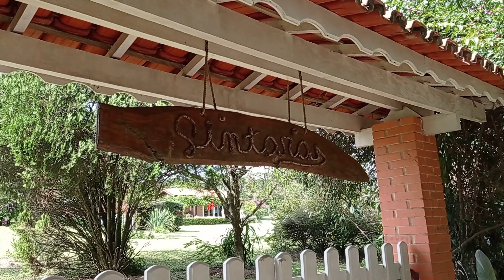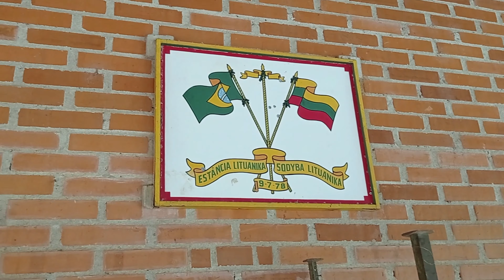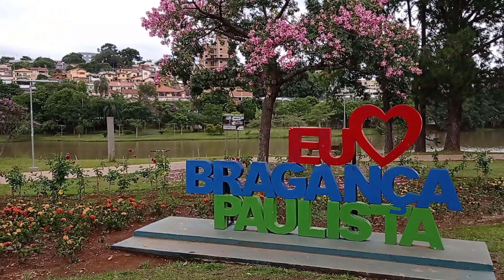Jarinu-Estância Lituanika-Bragança Paulista-Socorro-Itapira (SP) Brazil - 11-14 February 2021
Socorro buvo įkurta 1738m. Simão Toledo Piza, po Carajás indėnai persikėlė iš svetainės dėl bandeirantesįsiveržimo. Tuo metu jis buvo vadinamas Kampanija Toledo, priklausė vadinamasis Sertão de Bragança ir turėjo 922 gyventojų. 1829m. dabartinės Motinos bažnyčios vietoje buvo pastatyta koplyčia Amžinosios pagalbos Dievo Motinos, savivaldybės globėjos, garbei. [6]PirmosiosMišios vyko rugpjūčio 9 d.,savivaldybės jubiliejų minint.
1883 m.Socorro buvo paskelbtas savivaldybe, o 1889 m. gegužę– rajonu. [6] 1945 m.tuometinis San Paulo valstijos gubernatorius Fernando Costapakėlė savivaldybę į "Sanitary Resort" būklę.